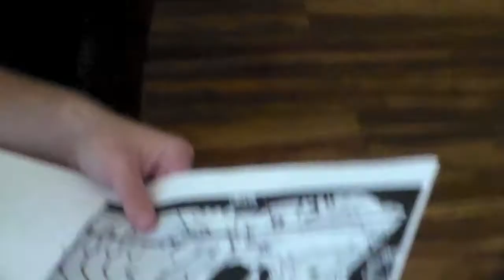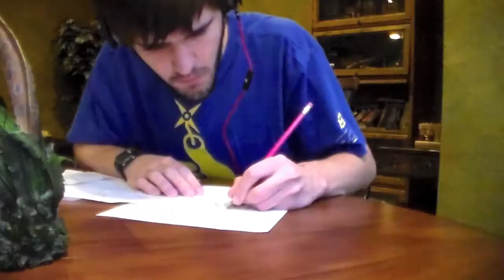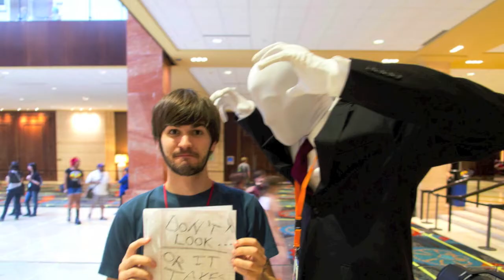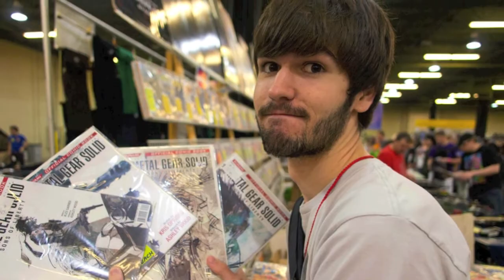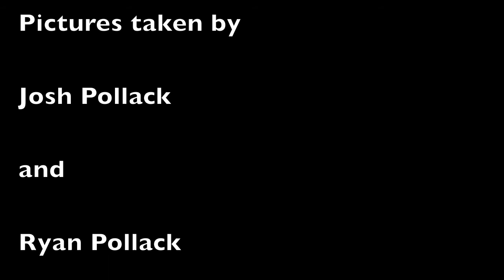The Road to A-Kon 24 (Documentary) [2013]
A Film about Nerds, the preparation and fun that goes with going to festivals with your friends.

A-Kon 24 was held at the Hilton Anatole in Dallas, Texas from May 31st-June 2nd

Directed by Travis Landry
Produced by Travis Landry and Josh Pollack
Photos from convention taken by Ryan Pollack, and Josh Pollack

Special Thanks to Derek C, Katherine P, Ryan P, and Josh P!

-Men With Ties Productions, 2013-